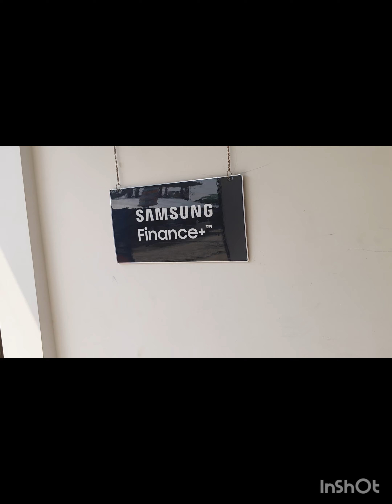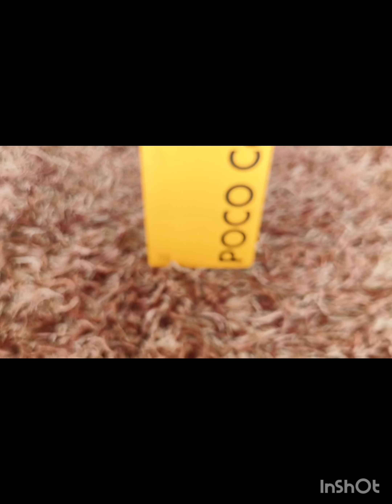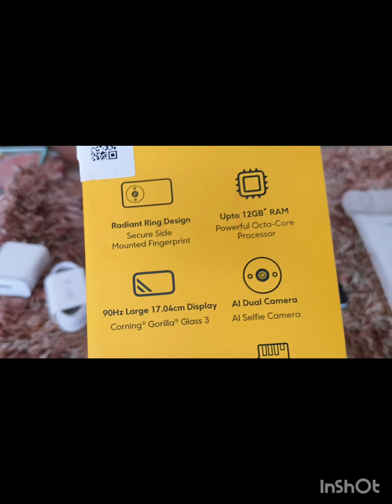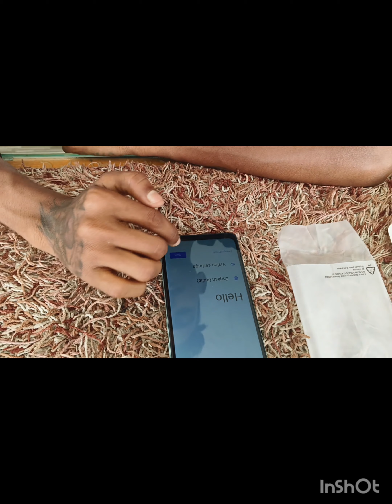Poco c61 4g// unboxing vlog ♥️🔥//@Sohil-mewati-y4h //